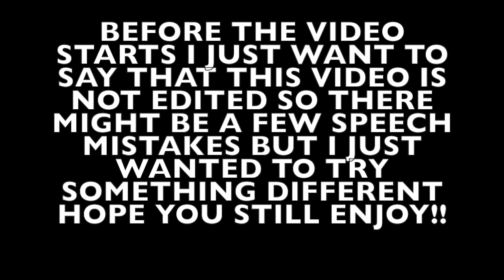HOW THE TABLE WILL FINISH!!! MY PREMIER LEAGUE PREDICTIONS 2017/2018